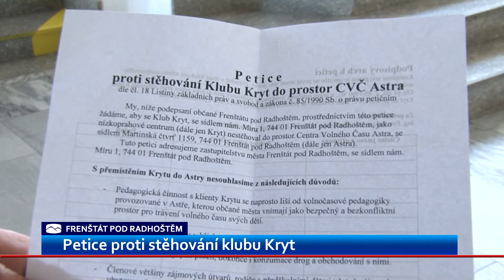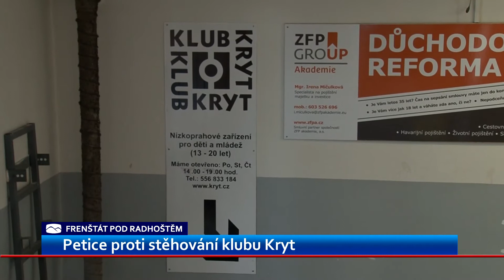Zprávy Frenštát p. R. | 29.6.2016